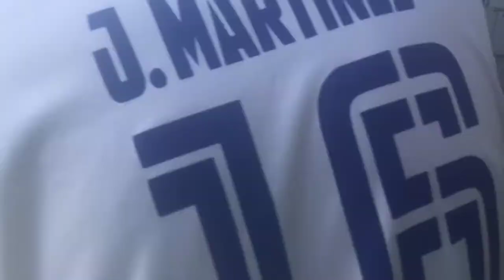DIY AIRBRUSH CAR PAINTING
Hi Everyone,
In this video, I will show you how i wash over my Old Toyota Lucida Van to look new..

Please watch till the end ...Hope this video would give you an idea how to repaint on your own...Please share our video, comment like subscribe and click the bell button for more notifications of our new uploads.

Please don’t skip the ads..Thanks God Bless ..Stay Safe and Stay Healthy..